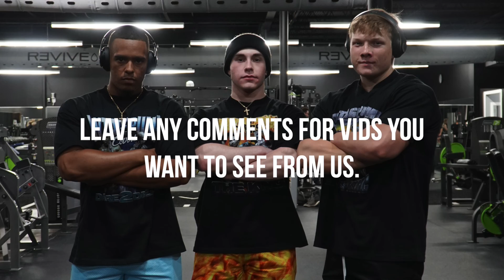WELCOME TO THE CHANNEL. ⚡️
WELCOME TO THE VPC CHANNEL! ⚡️

Here is going to be behind the scenes footage of the brand VINTAGEPUMPCOVERS so you guys can get to know us better, see how we operate, tips about clothing brands, and more.

VPC TAKEOVER.